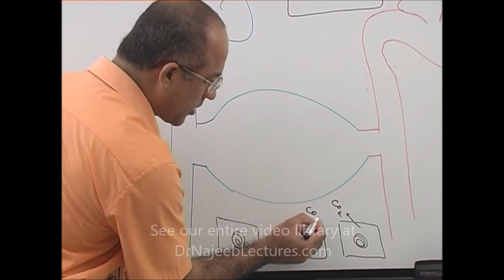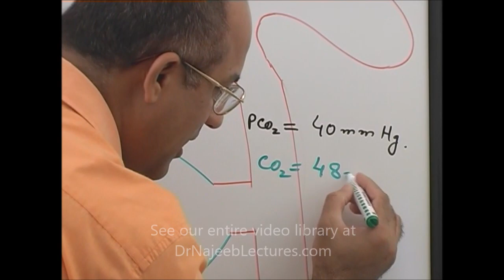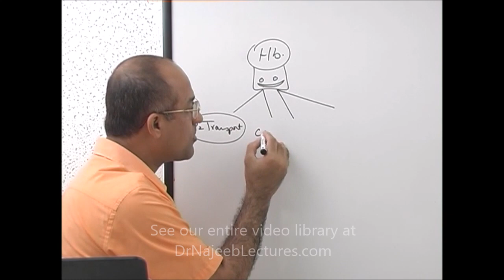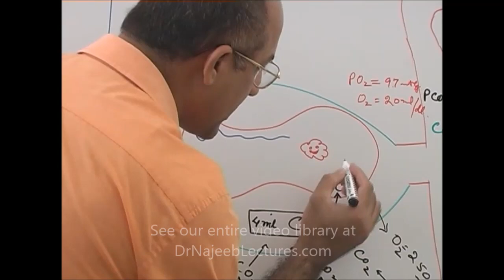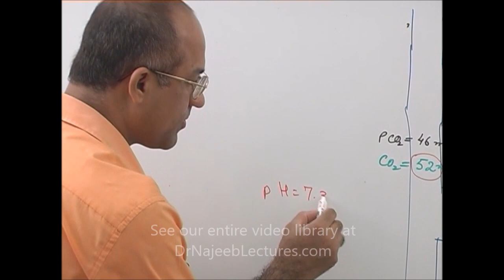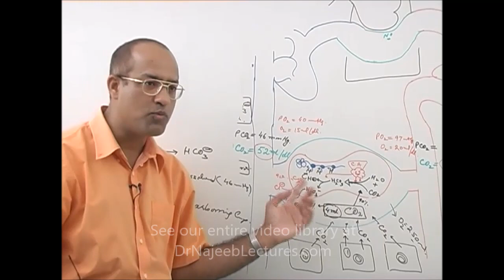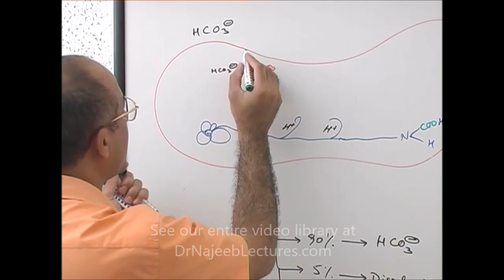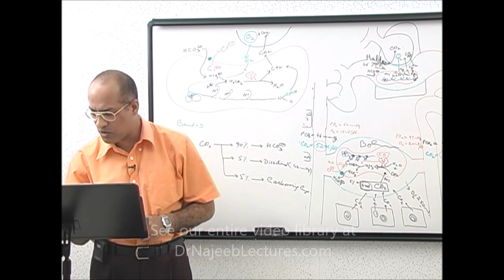Respiration | Transport of Carbon Dioxide in Blood & Body Fluids Part 2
1. More than 800+ Medical Lectures.
2. Basic Medical Sciences & Clinical Medicine.
3. Mobile-friendly interface with android and iOS apps.
5. Download option for offline video playback.
6. Fanatic customer support and that's 24/7.
7. Fast video playback option to learn faster.
8. Trusted by over 2M+ students in 190 countries.

(0:00-7:45)
Discussion of transport & partial pressure of Carbon Dioxide (CO2) in blood & body tissues.
Comparison of solubility of CO2 & Oxygen (O2) in blood & body tissues.
Discrepancy in amount of O2 going into (250ml) and CO2 coming out (200ml) of the body cells per minute; its explanation.
PCO2 in arterial and venous blood.

(7:46-14:34)
Total CO2 content in arterial and venous blood per deciliter [100ml]; difference equals amount of CO2 transported per deciliter.
Comparison of pO2 & pCO2 in arterial & venous blood.
Comparison of total O2 & CO2 content in arterial & venous blood.

(14:35-21:44)
Functions of Hb summarized:
1-O2 transport
2-CO2 transport
3-Function as Buffering Proteins; maintaining Acid Base balance/pH
4-Binding with Nitric Oxide (NO) arriving from the lungs; which helps in dilatation of small arterioles.

(21:45-32:10)
PERIPHERAL TISSUES:
RBCs carrying out most of CO2 transport from body tissues back to lungs; role of pCO2, protons (H+), bicarbonate (HCO3-), carbonic Acid (H2CO3) and CARBONIC ANHYDRASE enzyme (CA enzyme) inside RBCs.
Role of Bicarbonate-Chloride Exchanger/Band-3 protein in maintaining electrical balance inside the RBCs while they are transporting CO2; explanation of slight difference of Hematocrit values between venous & arterial blood in this context.
“Buffering function” of Hemoglobin (Hb) in maintaining acid-base balance within RBCs that are transporting CO2.

(32:11-37:10)
Transport of small amount of CO2 in dissolved form in the plasma.
Transport of small amount of CO2 as Carbamino-proteins; especially as CARBAMINOHEMOGLOBIN.

(37:11-41:15)
Summary of forms in which CO2 is transported:
1-90% as Bicarbonate ions; which are formed in RBCs but transported in plasma.
2-5% is in dissolved form; under pCO2 of 46mmHg
3-5% in form of Carbamino-compounds.
Explanation of BOHR’S EFFECT; role of protonated Hb & their reduced affinity for O2; effect on Oxygen-Hemoglobin Dissociation curve.

(41:16-54:12)
PULMONARY TISSUES:
Mechanism of release of dissolved CO2 and CO2 stored as Carbamino proteins into the pulmonary tissues.
Mechanism of release of CO2 transported as HCO3- into the pulmonary tissues; role of CA enzyme and Band-3 proteins inside RBCs in releasing CO2 into the alveoli.
Explanation of HALDANE EFFECT; as reverse of Bohr effect.
Comparison of Bohr effect and Haldane effect.